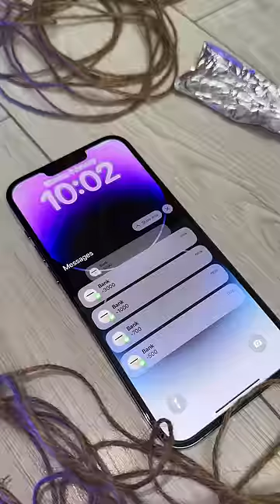The evil plan of cat Sonya And Kisa